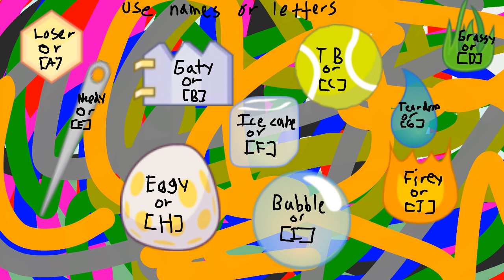BFBFDIA 1: Two is no longer enough.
Future episodes will be longer and also future episodes you can help write